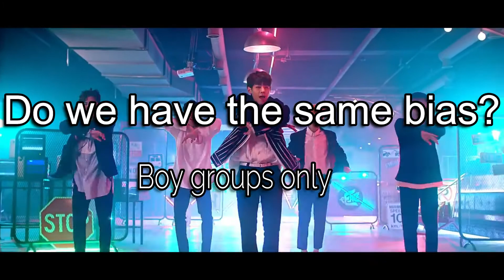Do we have the same bias? (Boy Group edition)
Hey guys! This was a fun yet long video to make!

Be sure to tell me if you have the same biases as I do in the comments below :D

Even if we don’t have the same biases tell me your bias wrecker of that group!!